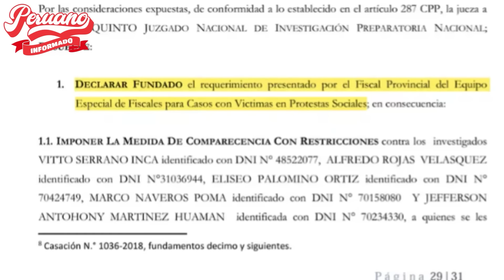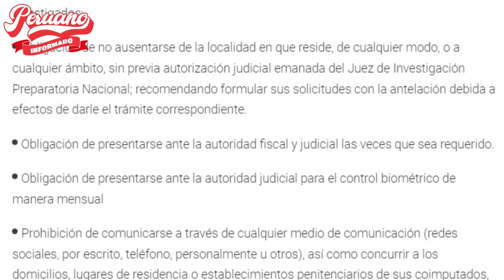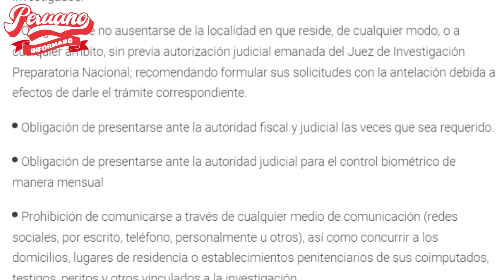PJ IMPONE RESTRICCIONES A POLICÍAS POR DETENCIÓN DE DIRIGENTE DURANTE MARCHAS CONTRA DINA BOLUARTE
- ABOGADO DE BENAVIDES SUPLICA AL JNJ PARA QUE NO METAN PRESA A VANE X CABECILLA DE UNA ORGANIZSAICIÓN

- ¡LO ÚLTIMO! PATRICIA BENAVIDES PODRÍA RECIBIR HASTA 15 AÑOS DE PRISIÓN X CABECILLA DE RED CRIMINAL

- ¡BOMB4ZA! FISCAL INÉS TELLO VA A INVESTIGAR Y PONDRÁ EN PR1S1ÓN A PATRICIA BENAVIDES Y CHIRINOS

Androide 17 19/04